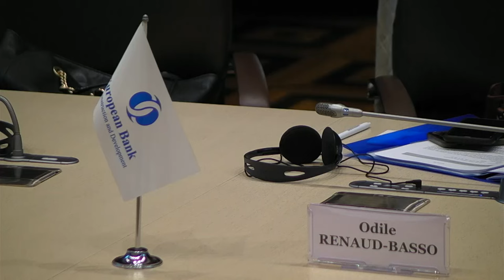Întrevedere Igor Grosu, cu Odile Renaud-Basso, Președintele BERD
Filmări protocolare de la întrevederea Președintelui Parlamentului Republicii Moldova, Igor Grosu, cu  Odile Renaud-Basso, Președintele BERD - 24 iulie 2023